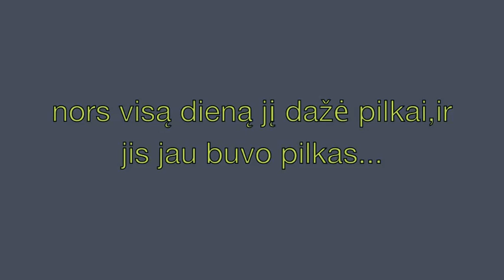Diena su actu ...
Visa diena buvo purskiama...dangus buvo pilkas...bet tik i vakara pavyko grazinti dangui melyna spalva. ir isgarinus i ora apie 1L acto ir 5L vandens,pavyko pasiekti tiek,kad jokia chemija danguje nesilaike ilgiau nei kelios minutes ! :)))
Matyt jai yra perrugstu ! :)